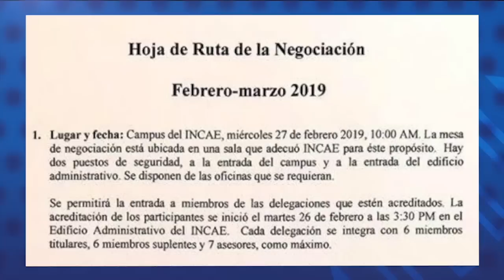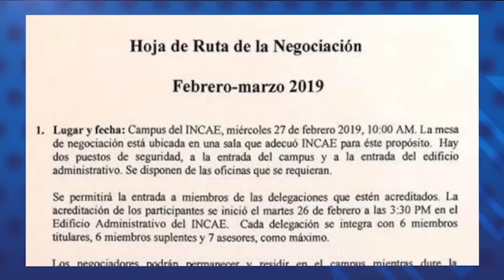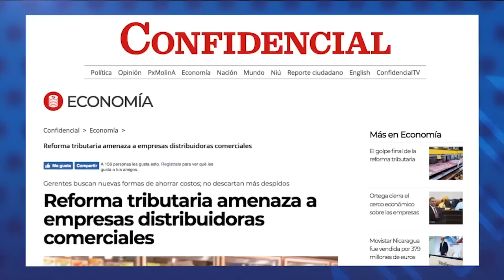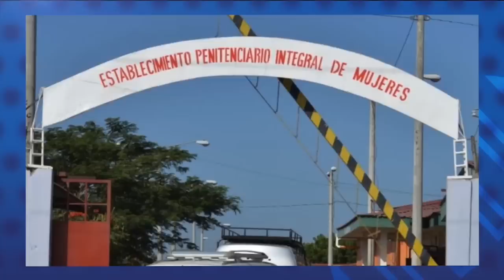Reporte de noticias: Obispos eligirían "libremente" a sus participantes en la negociación